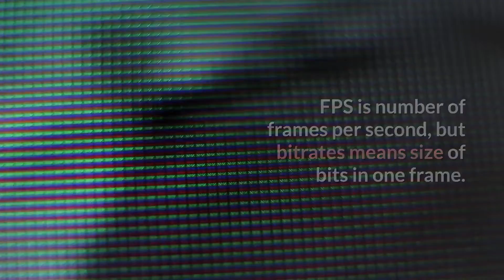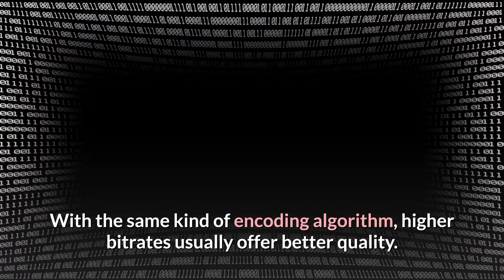Bitrate vs Framerate | Bitrate vs FPS| What's the difference?📢📢📢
FPS is number of frames per second, but bitrates means size of bits in one frame.

Yes, i Repeat.

Still confused?

(short cut/best buy links for amazon)

State of Tech is a participant in the Amazon Services LLC Associates Program, an affiliate advertising program designed to provide a means for sites to earn advertising fees by advertising and linking to Amazon.com and affiliated sites, which means I may earn a commission if you make a purchase, at no extra cost to you.